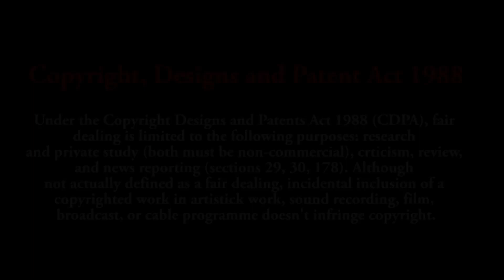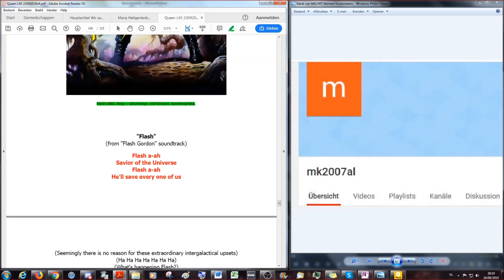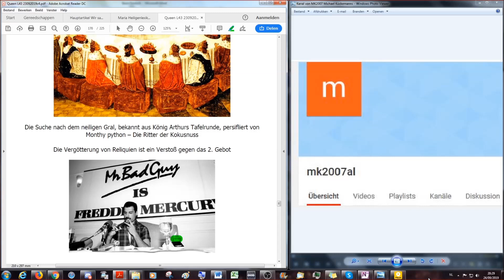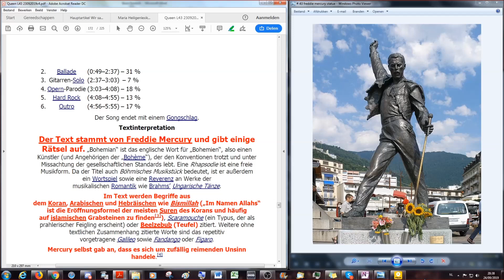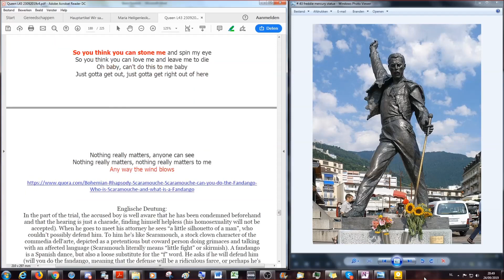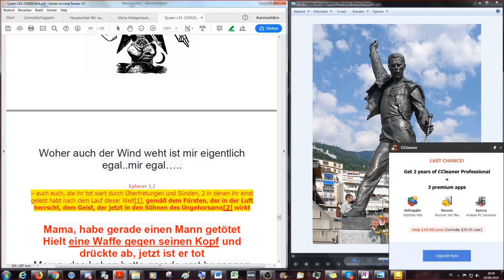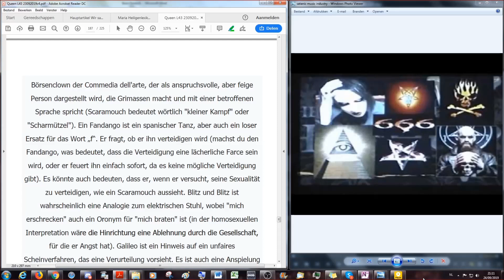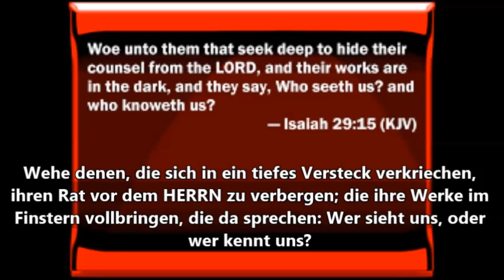Gender A-genda 45 - Queen - Muppets singen Bohemian Rapsody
Diese Studie zeigt anhand der Biographie der Künstler beispielhaft auf, wie aktuell biblische Texte auch heute, obwohl seit 2000 Jahren uneditiert, noch sind. Außerdem kombiniert diese Studie verschiedene belegbare Aussagen mit bilblischer Wahrheit.
Danke an Michael und Jörg.